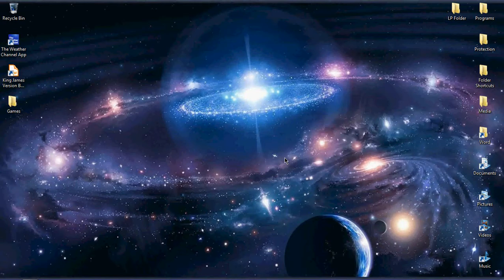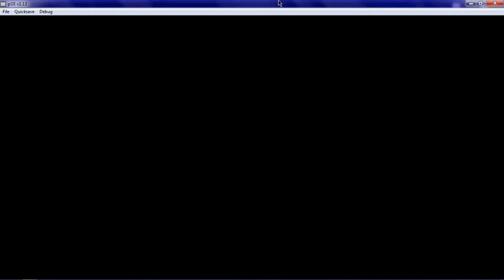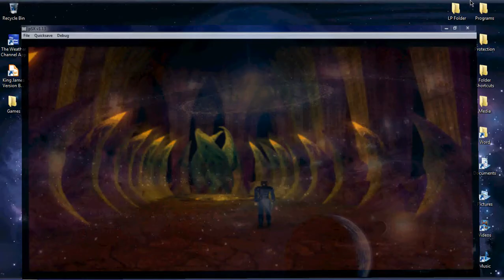Let's Play Martian Gothic Episode 28 The Obelisk Puzzle hmm you figure it out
The Obelisk puzzle how do they expect you to figure this out I guess by magic right but I know how to do it so let's go.  Oh and we have to do something a bit crazy but no worries it's what your supposed to do just don't move forward or your Trimorph food.